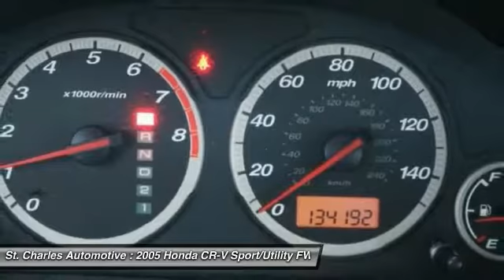2005 Honda CR-V St. Charles Hyundai 66460-1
2005 Honda CR-V LX